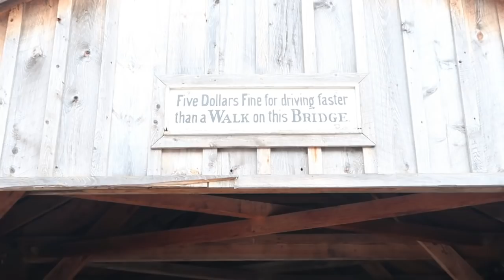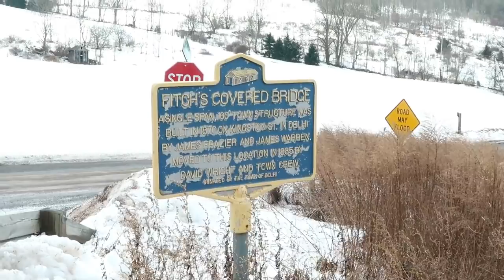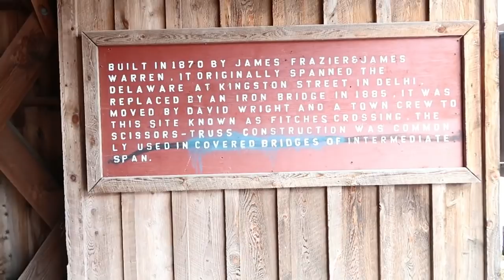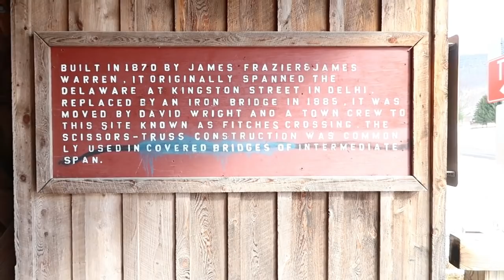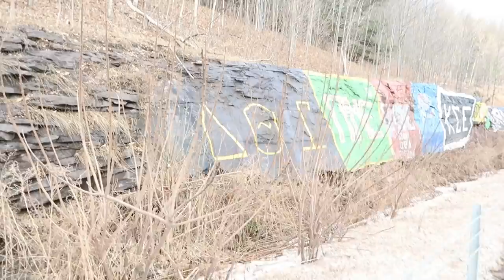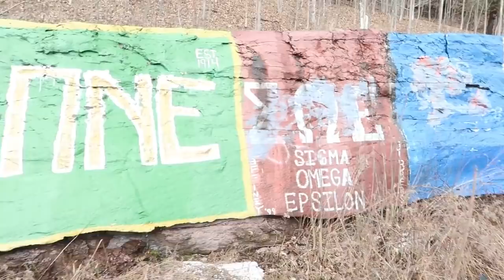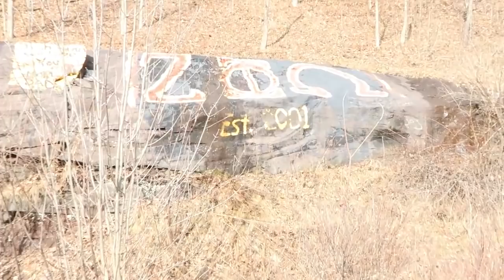Fitch’s Covered Bridge & Graffiti Street Art!!!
Fitch's Bridge is a wooden covered bridge over the West Branch of the Delaware River. It is in the town of Delhi and is one of 24 covered bridges in New York State. It was originally erected in 1870 in the village of Delhi and moved to its present location in 1885...The Fitch’s Covered Bridge is one of six covered bridges in Delaware County. It is one of three bridges owned and maintained by Delaware County.  The Street Art according to the locals has been done by the college kids in the area.

God Bless & Think POZ!